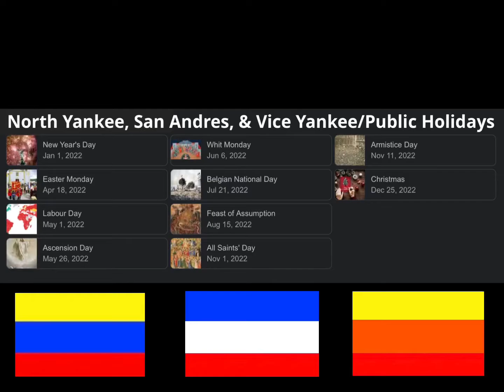NORTH YANKEE, SAN ANDRES, & VICE YANKEE FOR PUBLIC HOLIDAYS.